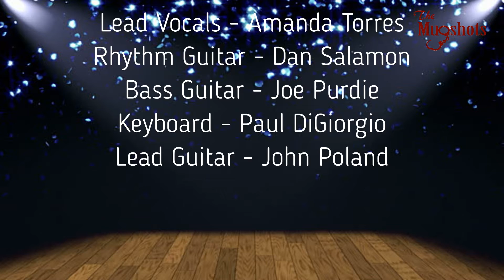Detroit Rock City - The Mugshot's Home Concert Series